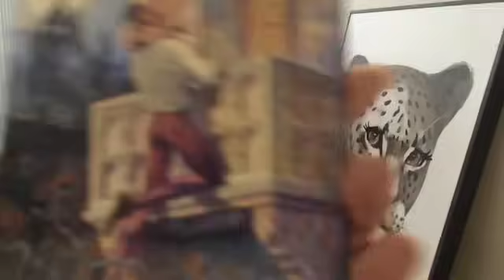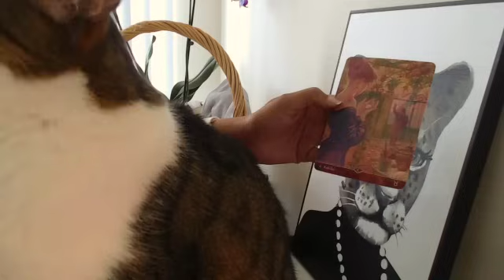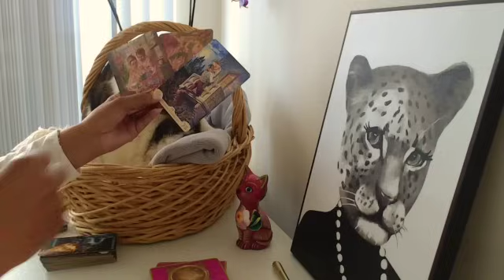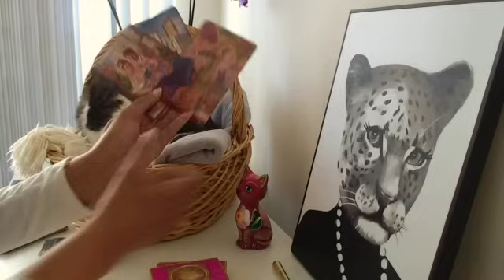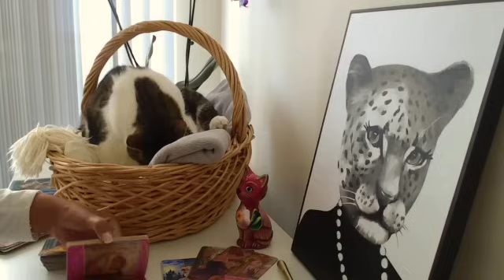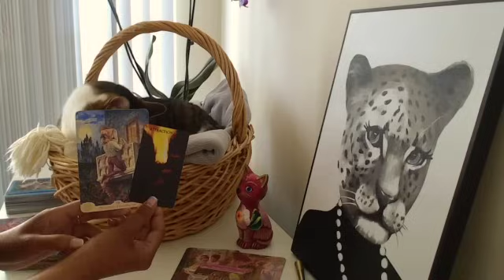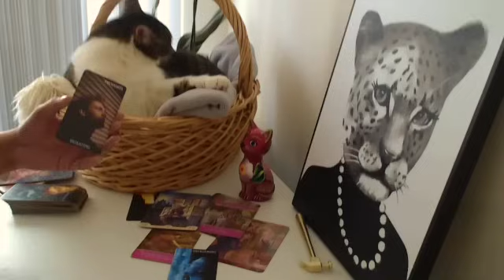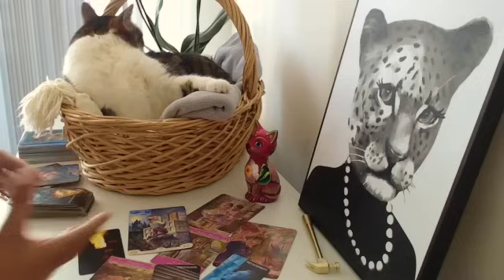Their attraction to you is causing major tower moments in their life. That’s why they’ve been silent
The divine masculine is having a hard time containing their attraction to you.  They could be in another relationship, or you could be divine feminine. this connection won't stay hidden for much longer.

You are this masculine’s WISH come true, which means you're also highly envied by those they know.

You are being watched, and your energy is even being mimicked by those who just do not seem to understand what is so special about you, but they will try and figure it out. They will be going down rabbit holes for a long time, as you are highly protected.

Your energy is magnetic to this them because all you want is their love. You have everything else.